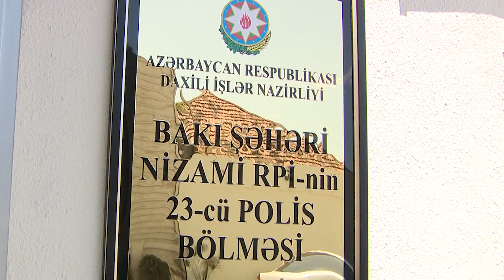Keşlə və “NZS” qəsəbələrində mağazalardan oğurluqlar edən və narkotik satan 5 nəfər saxlanılıb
Nizami rayonu Keşlə və “NZS” qəsəbələrində mağazalardan oğurluqlar edən və narkotiklərin qanunsuz dövriyyəsi ilə məşğul olan 5 nəfər saxlanılıb

Nizami rayonu Keşlə qəsəbəsində yerləşən marketlərdən silsilə oğurluq edilib. Naməlum şəxslər obyektlərə daxil olaraq orada olan kassa aparatı, pul, tütün məmulatları və saxlanc yerindən bir ədəd dəyəri 900 manat olan fotoaparat oğurlayıblar. Nizami Rayon Polis İdarəsinin 23-cü Polis Bölməsinin əməkdaşlarının həyata keçirdikləri əməliyyat nəticəsində hadisələri törətməkdə şübhəli bilinən Alıbəy Abdurəhimov, Ədhəm Alubeydi və yetkinlik yaşına çatmayan daha bir nəfər saxlanılıb. Bu şəxslərin mağazalardan oğurluqlar etməsi təhlükəsizlik kameraları vasitəsi ilə anbaan lentə alınıb.

Nizami Rayon Polis İdarəsinin 23-cü Polis Bölməsinin əməkdaşlarının həyata keçirdikləri digər əməliyyat zamanı Keşlə və “NZS” qəsəbələrində narkotiklərin qanunsuz dövriyyəsi ilə məşğul olan Orxan Alıyev saxlanılıb. Bu şəxsdən narkotik vasitə heroin və metamfetamin aşkar edilib. O, ifadəsində narkotikləri Peyman adlı şəxsdən aldığını bildirib. Bölmə əməkdaşları tərəfindən həmin şəxs – Peyman Əliyev də saxlanılıb. Onun  üzərindən isə 1 kiloqrama yaxın heroin və marixuana aşkar edilib. Faktlarla bağlı araşdırmalar davam etdirilir.